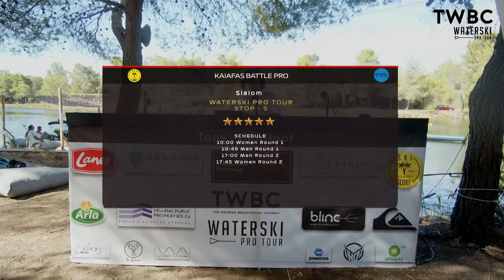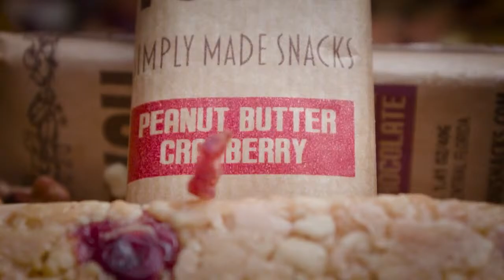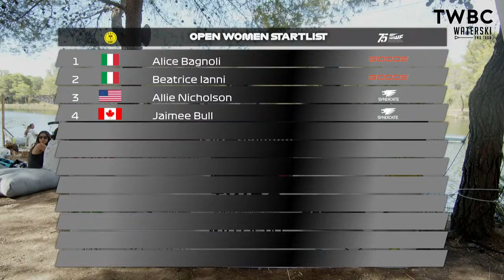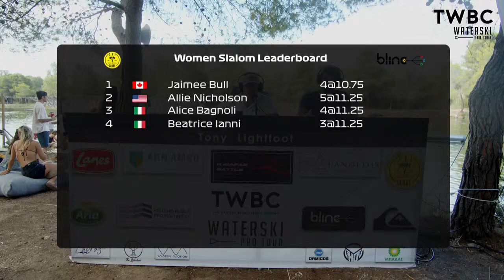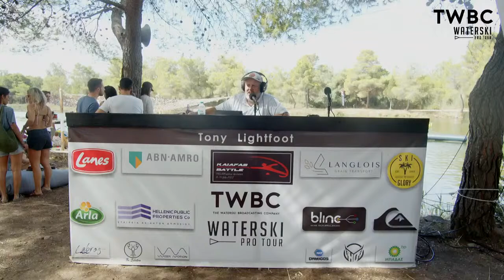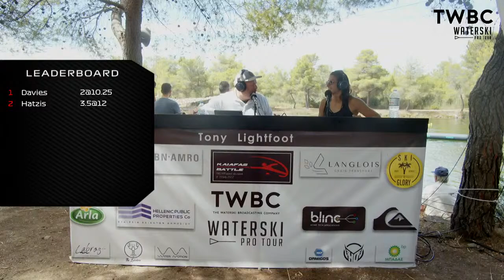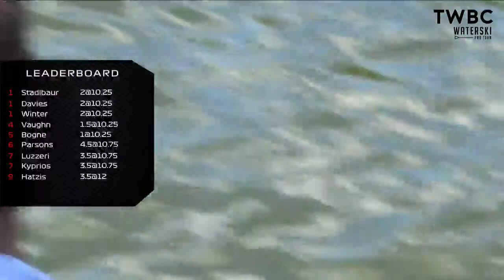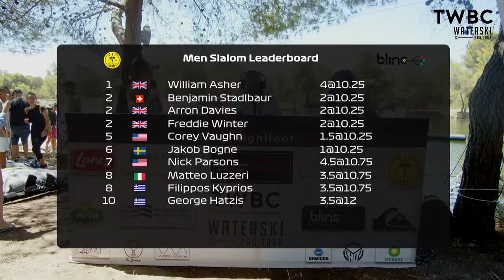2022 Kaiafas Battle Pro - Day 1 / Round 1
2022 Waterski Pro Tour Stop

Live from Hatzis Waterski Paradise, Kaiafas, Greece.

00:00:00 - Start of Broadcast
00:15:41 - Women's Slalom / Round 1
00:52:07 - Men's Slalom / Round 1